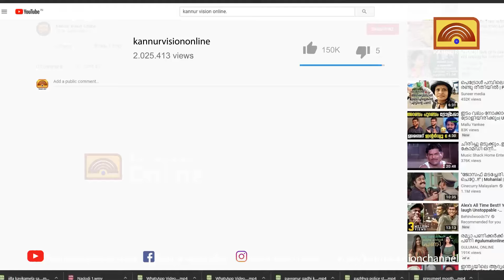കര്‍ണാടക മേഖലയില്‍ ഉരുള്‍ പൊട്ടിയതായി സംശയം;മലയോര മേഖലയിലെ പുഴകളില്‍ മലവെള്ളപ്പാച്ചില്‍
ഉളിക്കല്‍ പഞ്ചായത്തിലെ മൂന്ന് പാലങ്ങള്‍ വെള്ളത്തിലായി. മണിക്കടവ് ടൗണില്‍ വെള്ളം കയറുന്നു .ജനങ്ങള്‍ ജാഗ്രത പാലിക്കണമെന്ന്
പഞ്ചായത്ത് പ്രസിഡന്റ് പി സി ഷാജി